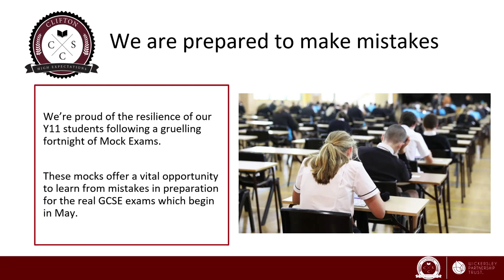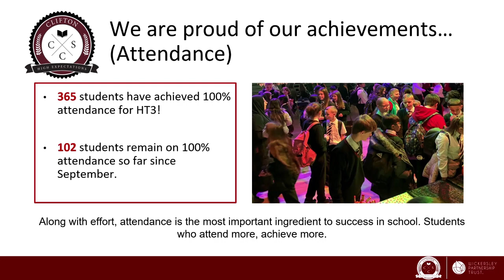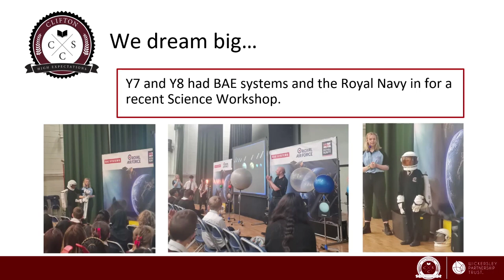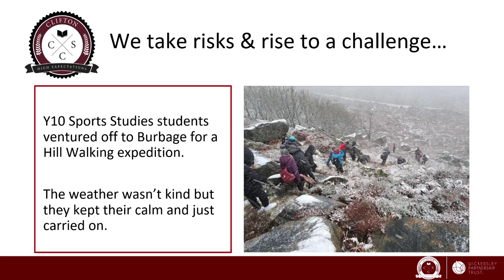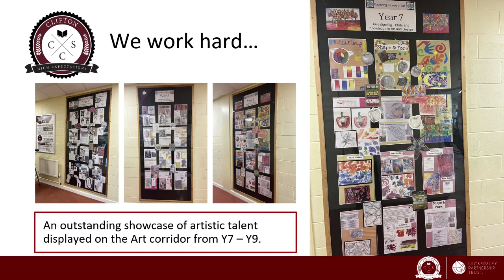Clifton Community School Podcast - Half Term 3 2022/23